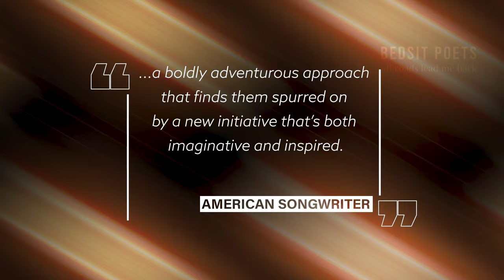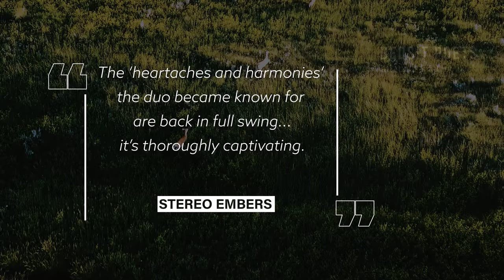Bedsit Poets - All Roads Lead Me Back (CD / Digital)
Bedsit Poets make their long-awaited return after over a decade with their third album, All Roads Lead Me Back. The songwriting partnership of Amanda Thorpe and Edward Rogers has crafted a memorable album that retains the signature "heartaches and harmonies" that MOJO magazine aptly described. Infused with elements of electronica and lounge vibes, it blends seamlessly with English folk and the late seventies NYC scene, proving that the past can be reinvigorated with a fresh twist.

Songs on trailer:
The Dark Night
December My Dear
Pelican Club
London Town

RIYL
Patti Smith, Big Star, The Lemon Twigs, Broken Bells, David Bowie